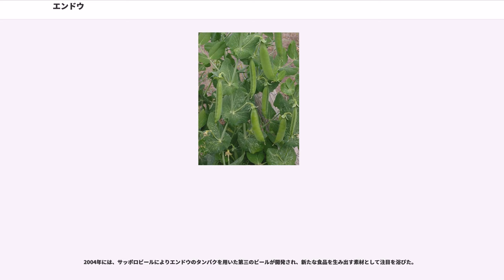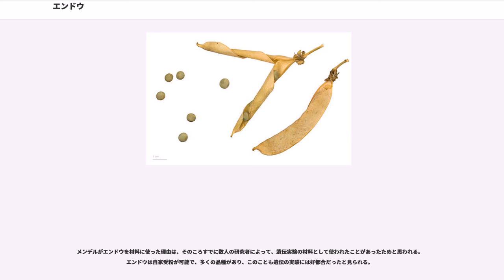エンドウ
エンドウ（豌豆、学名："Pisum sativum" L.）は、マメ科の一・二年草。広く栽培され、食用となっている。一般に、エンドウマメとも。別名にノラマメ、グリーンピース（未熟の種子を食用とする場合の呼び方）、サヤエンドウ（莢豌豆・絹莢、未熟の莢を食用とする場合の呼び方）。日本での栽培種には、ウスイエンドウ（うすい豆）、キヌサヤエンドウ、オランダエンドウがある。

古代オリエント地方や地中海地方で麦作農耕の発祥とともに栽培化された豆で、原産地域であるフェルガナから漢に伝来した際に、フェルガナの中国名が大宛国であることから豌豆（えんどう＝宛の豆）と名付けられたことが名の由来となっている。原種は近東地方に今日でも野生している "P. humile" Boiss. et Noö. と推察されている。もともとは麦類の間で雑草として生えてきたこの原種の野生植物を、種実を食用にしたり、根粒菌による土の肥沃化に効果があるなどの利用価値を発見することで、麦類とともに混ぜ植え栽培するようになり、次第に栽培植物として品種改良が進んだと考えられている。この地域では農耕開始期に、カラスノエンドウもエンドウと同時に同様の利用が行われ始めたが、こちらの栽培利用はその後断絶し、今日では雑草とみなされている。また、同じ地域に起源を持つマメ科作物としては、ソラマメ、レンズマメ、ヒヨコマメが挙げられる。麦作農耕とともにユーラシア各地に広まり、中国に伝わったのは5世紀、日本へは9-10世紀には伝わった。また、メンデルが実験材料としたことでも知られている。

さやの硬さにより、硬莢種（こうきょうしゅ）("P. sativum" subsp. "arvense") () と軟莢種（なんきょうしゅ）("P. sativum" subsp. "hortense") () がある。硬莢種はその名の通り莢（さや）が固く、主として完熟して乾燥した豆を収穫して利用する。花は紅色である。軟莢種は莢が柔らかく、未熟な莢をサヤエンドウとして利用したり、成長を終えて乾燥前の生の豆をグリーンピースとして利用する。花は白いものが多い。スナップエンドウは軟莢種の中でも豆が大きく成長しても莢が柔らかく、豆と莢の両方を野菜として利用できる品種である。

原産地が冬に雨が多い地中海性気候の近東地方であるため、夏の高温期は成長適期ではなく、麦類と同様に基本的には秋まきして翌春収穫する。冬の寒さの厳しい東北北部や北海道では春まきして初夏に収穫する。連作に弱く、一度栽培した土地では数年間栽培が困難となる。また、原産地が土壌にカルシウムなどが多い乾燥地帯であることから想像できるように、酸性土壌にも弱い。

発芽に際しては同じマメ科のダイズのように胚軸が伸張して地上で子葉を双葉として展開するのではなく、上胚軸だけが伸張して地上に本葉だけを展開し、子葉は地中に残る。

硬莢種は古くから乾燥種実として利用されており、日本ではアオエンドウは煎り豆、煮豆、餡（鶯餡）などに加工され、アカエンドウはみつまめやゆで豆として利用される。ヨーロッパでは煮込んでスープなどとして利用されてきた。

しかし、今日、世界中で最も大量に消費されているのは乾燥していない未熟の莢や種実を野菜として利用する軟莢種である。東アジアでは未熟な莢を利用するサヤエンドウとして、インドから西では完熟直前の種実を利用するグリーンピースとして、主に消費されている。両者の性質を兼ね備えたのがスナップエンドウで、グリーンピースと同様に種実が完熟寸前まで大きく成長したものを収穫するが、莢もサヤエンドウと同様に柔らかく、果実全体が食べられる。

2004年には、サッポロビールによりエンドウのタンパクを用いた第三のビールが開発され、新たな食品を生み出す素材として注目を浴びた。

キッコーマンでは大豆・小麦のアレルギーにより醤油を利用できない顧客向けとして、エンドウで濃口醤油の味を再現した製品を販売している。

種実以外の利用もあり、若い苗や蔓の先の柔らかい茎葉も野菜として利用される。中国ではこれを豆苗（トウミョウ）と呼ぶ。

メンデルは遺伝の研究を行い、現在はメンデルの法則として知られる法則を発見し、遺伝学の歴史に大きな足跡を残した。特に1遺伝子雑種と2遺伝子雑種の研究が有名である。

1遺伝子雑種の研究について
メンデルはこれを『優性の法則』と呼んだ。

また、
これは体細胞で対になっている対立遺伝子は配偶子形成の減数分裂第一分裂の際、二手に分かれそれぞ...